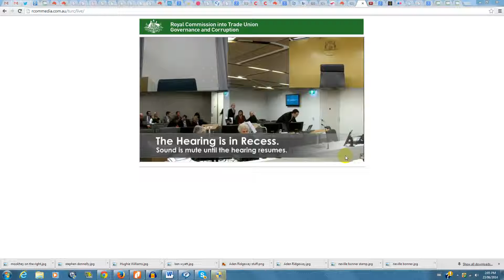must be just a matter of time